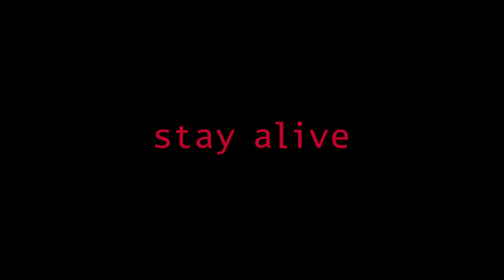STAY ALIVE | Best of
“It's the game of life and death...”

These graphics are not for the faint of heart. Video games have come a long way. These days we’ve got checkpoints and cloud saving. The PlayStation 2 era feels like a blood sport in comparison. Video games are fun as hell, but what happens when the game becomes all too real?

Let’s pop in our memory cards and load our save data from 2006 with a look back on STAY ALIVE. This film from Hollywood Pictures (Disney) is one of the most unique horror films ever made, incorporating gaming into a supernatural story of the Blood Countess. Here are my favorite bits from STAY ALIVE.

Julia McAlee’s SHADOWMAN storybook is the perfect gift for fans of Edward Gorey and Tim Burton. This creepy vintage-inspired black and white book has some beautiful illustrations.

The Batshit Crazy store has some really cool spooky (and comfortable) t-shirts, hoodies, tank tops, crop tees and more. Visit their store and treat yourself to something horrific.

[The video contains major spoilers and should only be viewed after seeing the film in its entirety. All Gorey Bits videos edited by Daniel Wemiz.]